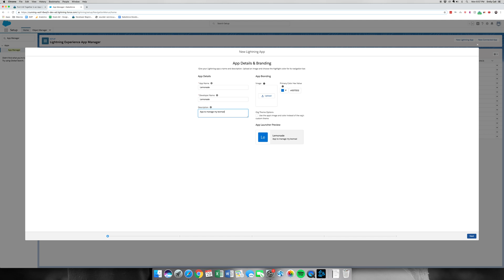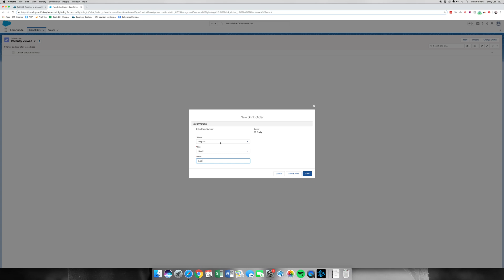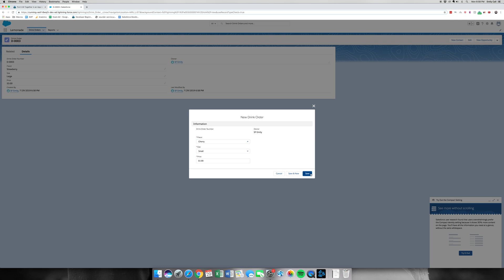[TRAILHEAD] - Build a Lemonade Stand App Part 4